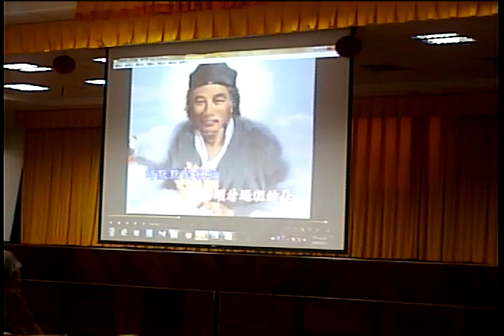Video 20190915 125239道歌 道德經班午餐時間